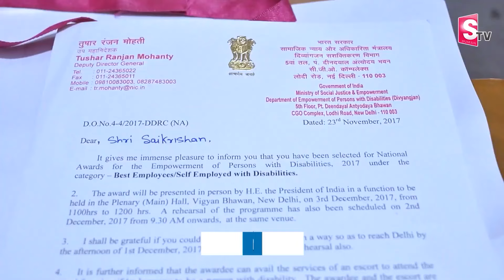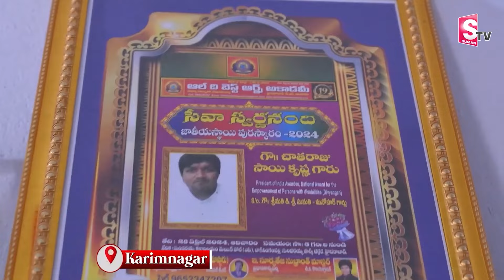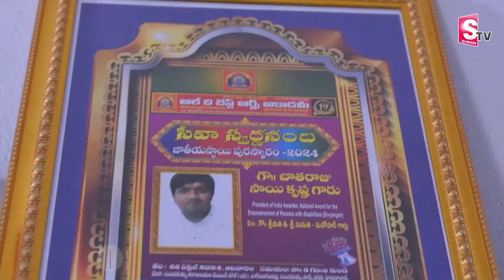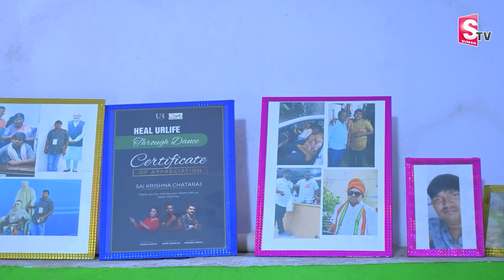President's award winner Sai Krishna's Emotional Story | SumanTV Education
Details